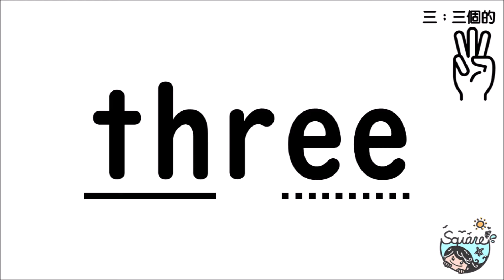EEG 400單分色拼讀單字本 第37頁